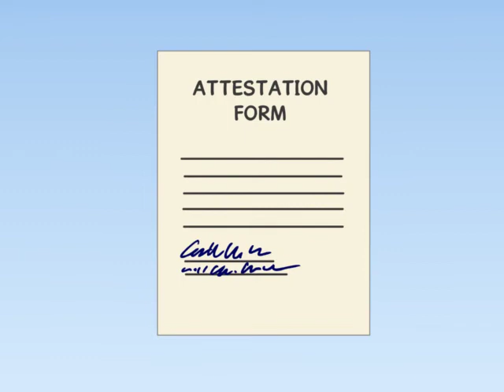Rockford HEalth System Benefits Navera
Rockford Health System Benefits video. Created at Navera using Toon Boom Harmony and After Effects